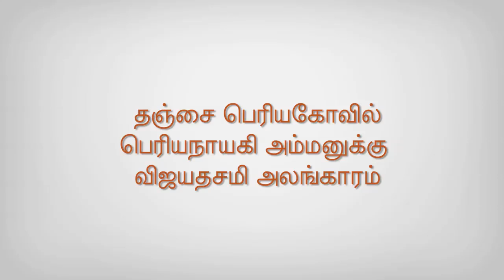தஞ்சை பெரியகோவில் பெரியநாயகி அம்மனுக்கு விஜயதசமி அலங்காரம்